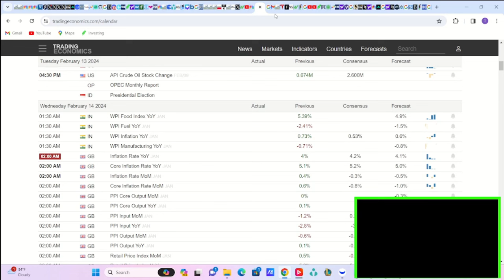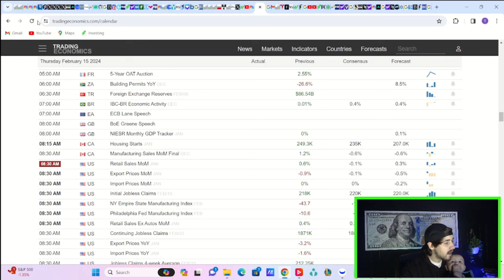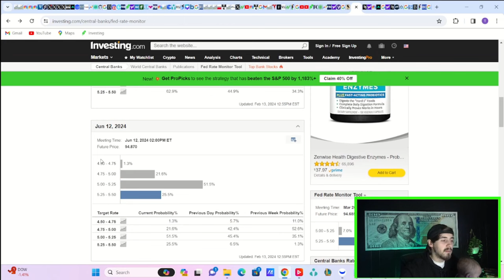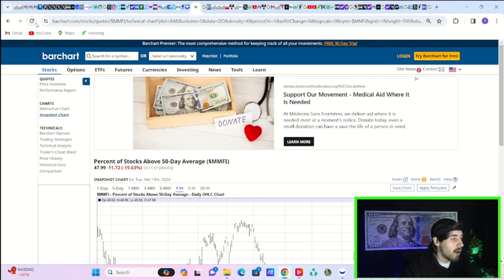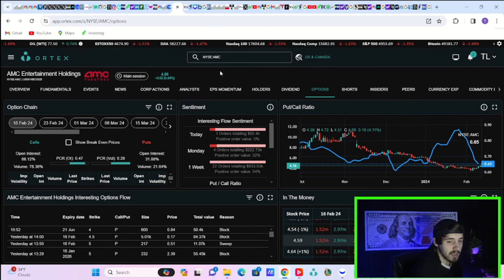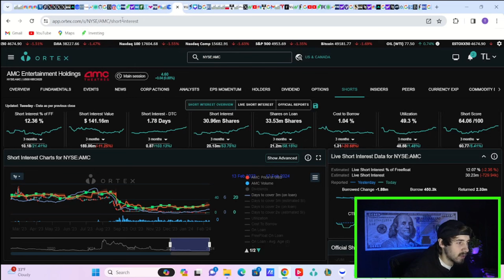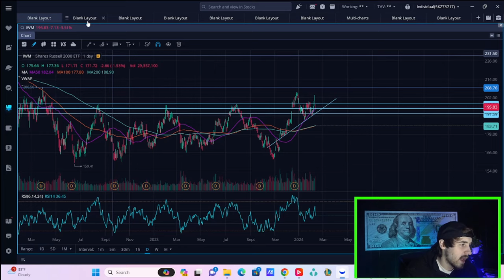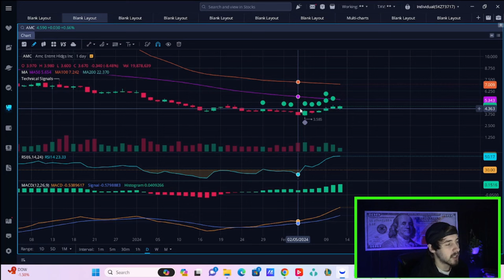Someone Somewhere Knows Something about AMC STOCK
We are going to be going over everything you need to know about AMC Stock here in this video.